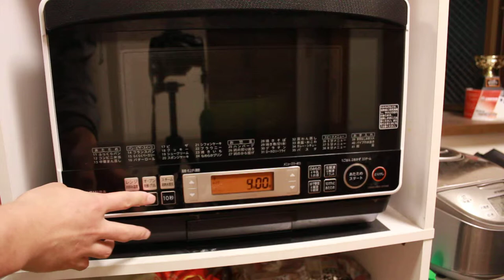ジャガイモを電子レンジに入れる